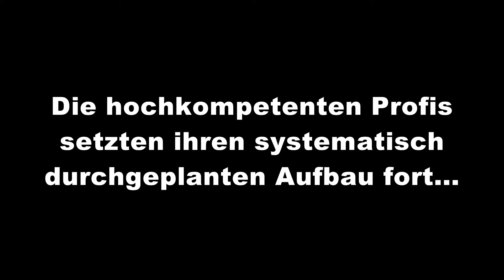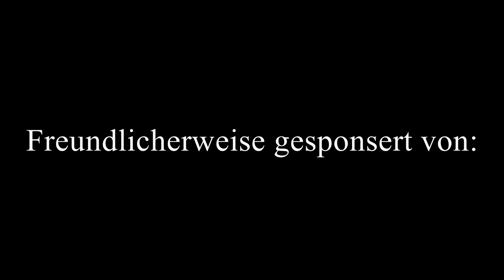Space cam 4 - Wetterballon mit Kamera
Der vierte Versuch unseres Ballonprojektes hat ebenfalls funktioniert. Bilder aus dem Weltall, dieses mal in HD!